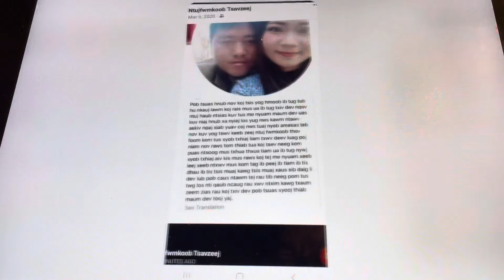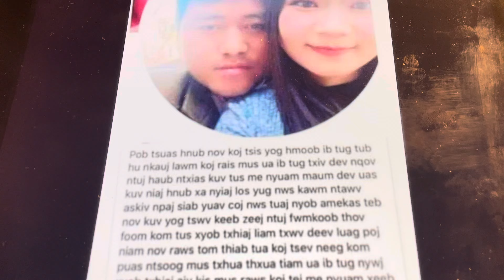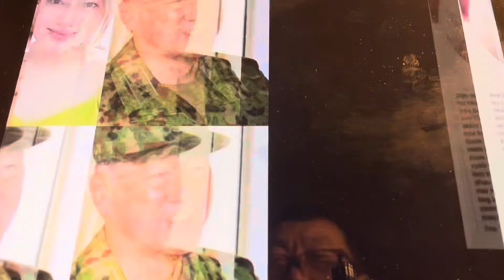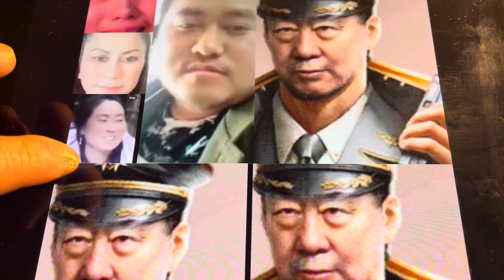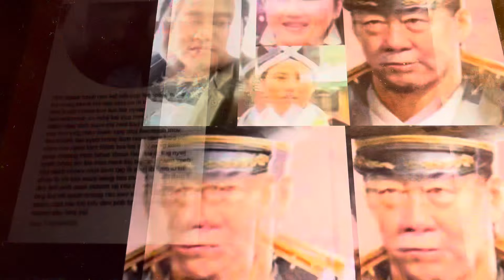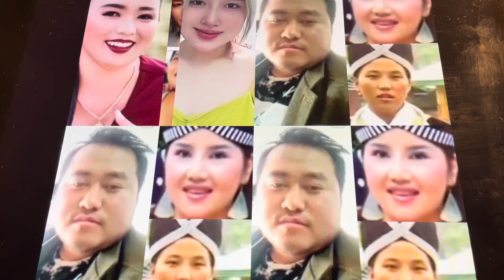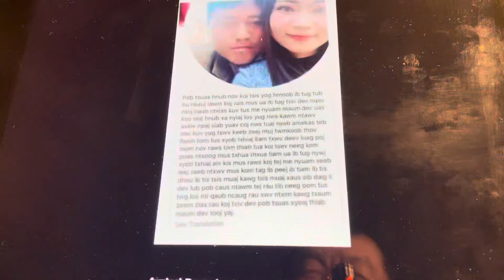pob tsuas xy tuag 6 txoj kev dag noj dag yuav 1,26,part 84